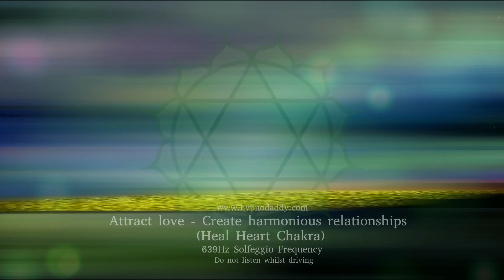639 Hz ✤ Attract love ✤ Create harmonious relationships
639 Hz Solfeggio
♦ Attract love
♦ Create harmonious relationships
♦ Raises Positive Energy
♦ Helpful in dealing with relationships problems
♦ Enhances communication, understanding, tolerance
♦ Brings love and compassion
♦ Balance and heal the Heart Chakra
🎧 Headphones are optional. Listen at a lower and comfortable volume for the best results
Do not listen whilst driving or operating machinery
🙏 No subliminal requests, please